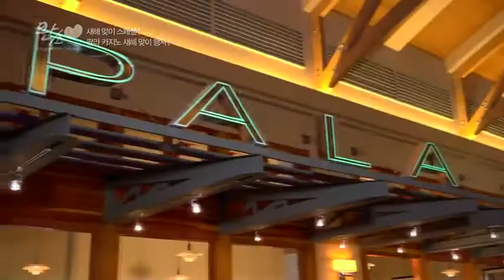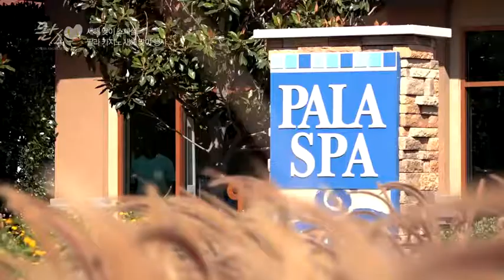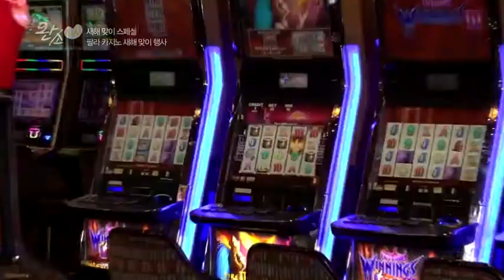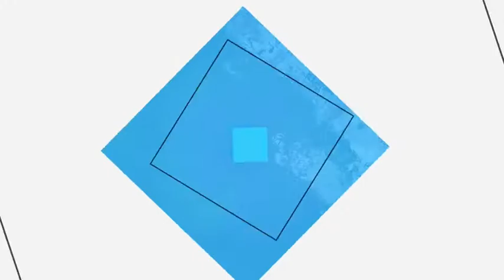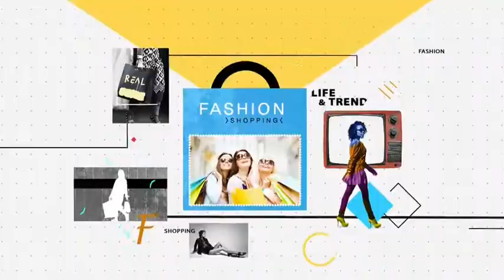페루 문화 & 팔라 카지노 | Peru & Pala Casino (3)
완소 LA - KA Connection - 02/05/17
Part 3 of 3: 호스트 레나와 함께 배워보는 페루 문화...그리고 팔라 카지노